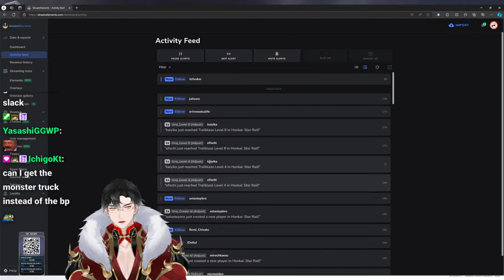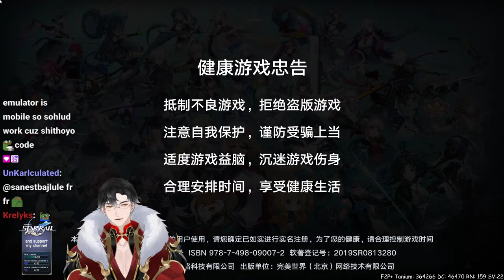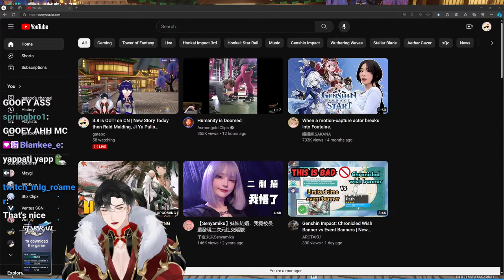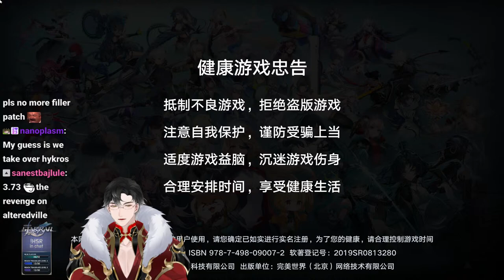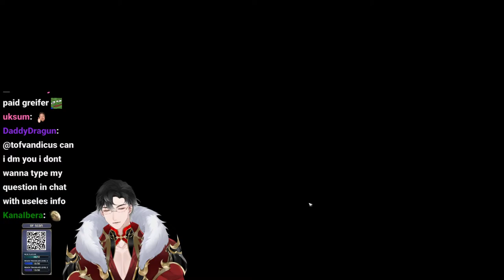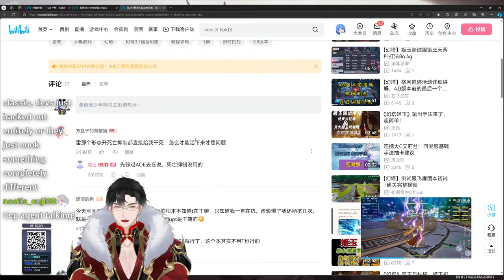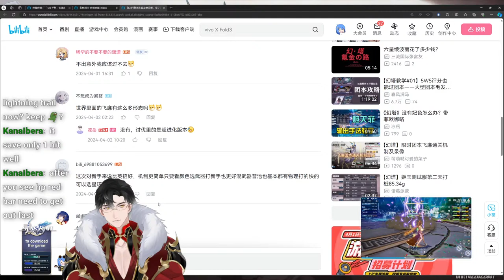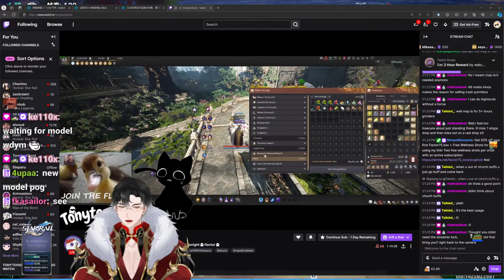3.8 is OUT! on CN | New Story Today then Raid Malding, Ji Yu Pulls Tomorrow | Quick Global First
Still hard to see chat on YT, please ask questions on Twitch instead